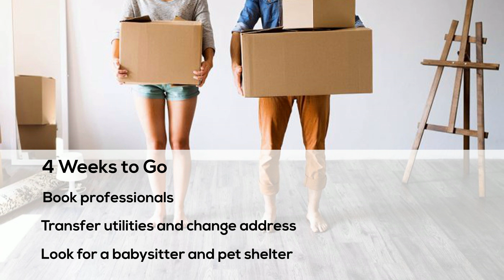The Ultimate Moving Day Count Down Checklist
To complete your relocation perfectly, you need to perform all the important tasks perfectly and on time. For that, you must follow the checklist, which is mentioned above in this video. It will help you to set your priorities and carry out all the tasks in a systematic manner. As a result, will be able to focus on every minute detail of the process and avoid any unpleasant surprises. To know more, check out the link shared